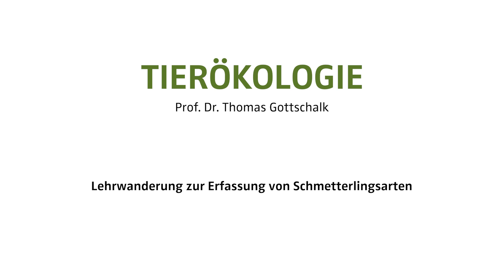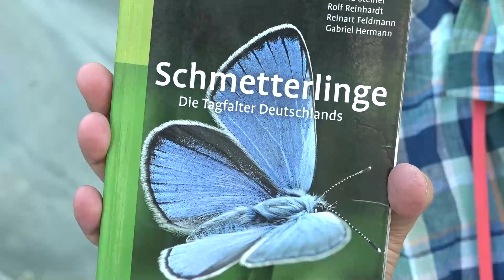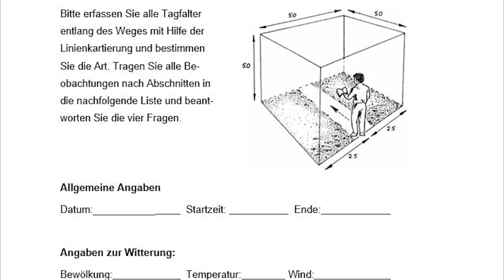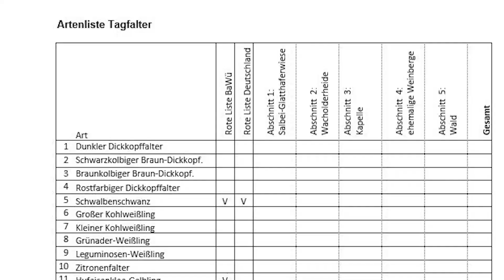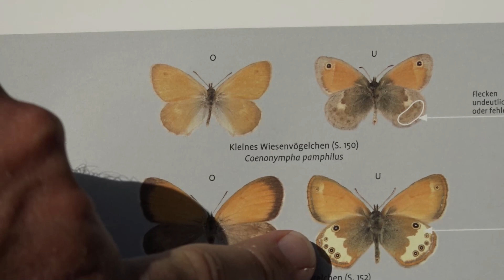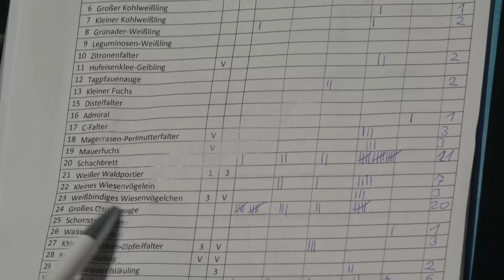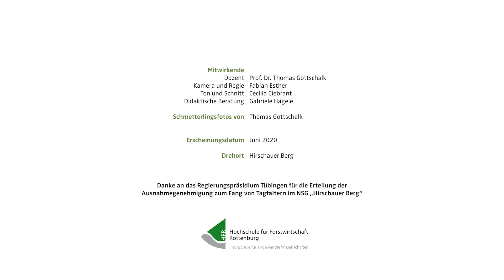Erfassung von Tagfaltern im Sommer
Tierökologische Bestimmungsübung im Studiengang Nachhaltiges Regionalmanagement an der Hochschule für Forstwirtschaft Rottenburg. Prof. Dr. Thomas Gottschalk.